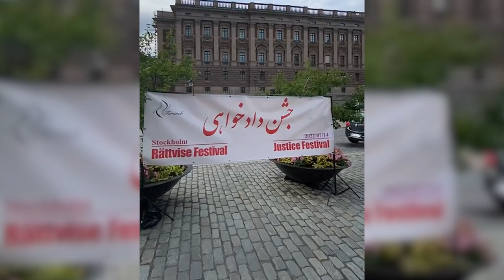جشن دادخواهی پس از اعلام حکم حمید نوری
اعلام حکم حبس ابد برای حمید نوری موجی از شادی را میان حاضران در برابر محل دادگاه و خانواده‌های دادخواه برانگیخته است؛ زیرا به گفته آنان، این یک پیروزی ارزشمند برای جنبش دادخواهی مردم ایران به شمار می‌رود که قدمتی به درازای بیش از چهار دهه عمر جمهوری اسلامی دارد.